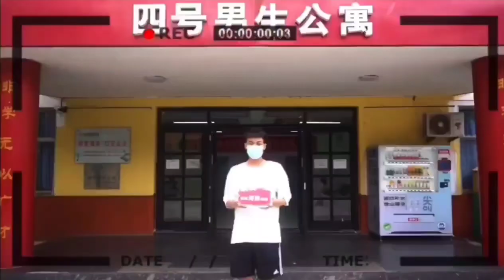Recruiting student in China ( 河北美术学院 Hebei Academy of Fine Arts)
Make your dream come true at  (河北美术学院  Hebei Academy of Fine Arts)